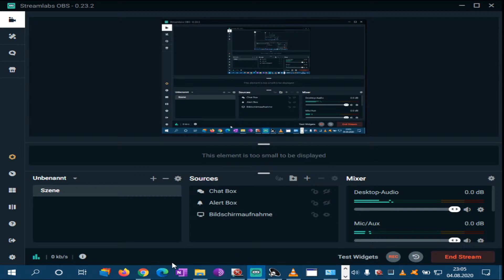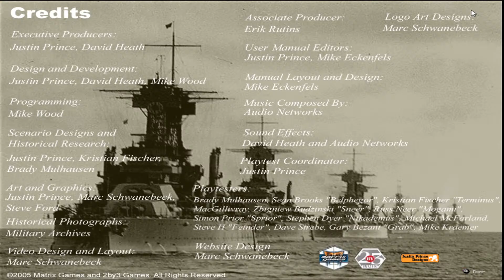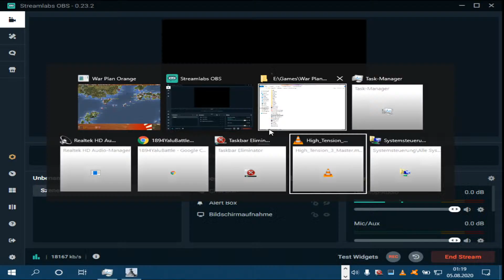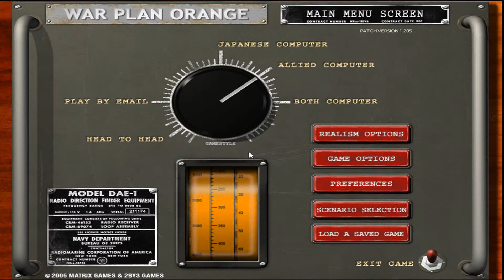Clash of Titans Japanese Campaign 2 - Warplan Orange - Dreadnoughts in the Pacific 1922 - 1930